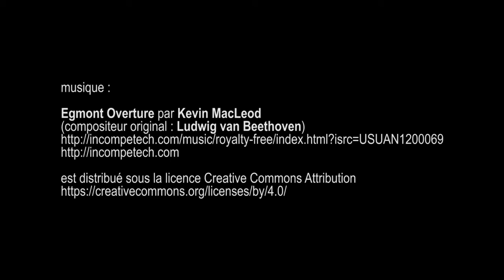Château de Fontainebleau - octobre 2016 castle palace chateau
(compositeur original : Ludwig van Beethoven)